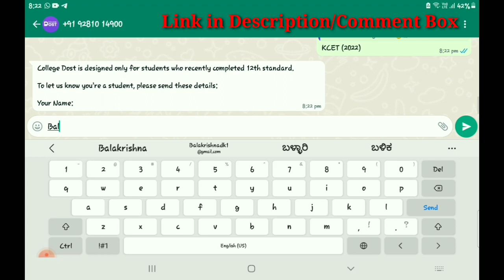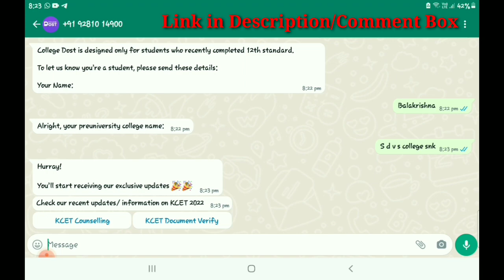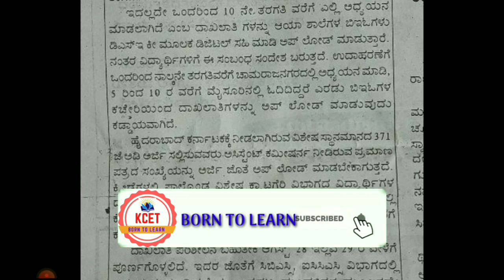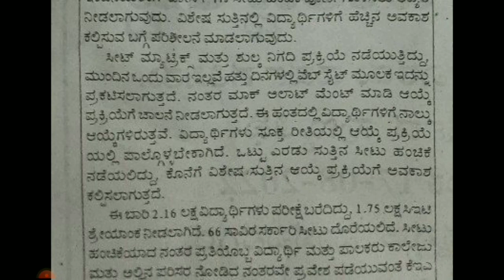Shocking News on KCET Documents Verification 2022|KCET Documents Verification already started by kea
How to fill online Documents Verification Of bsc Agriculture Practical 2022
Bsc Agriculture Documents verification 2022
How to fill bsc Agri Practical Documents Verification 2022

Method of filling UGCET Online Application 2022
Kcet Real application form 2022
kçet actual application form 2022